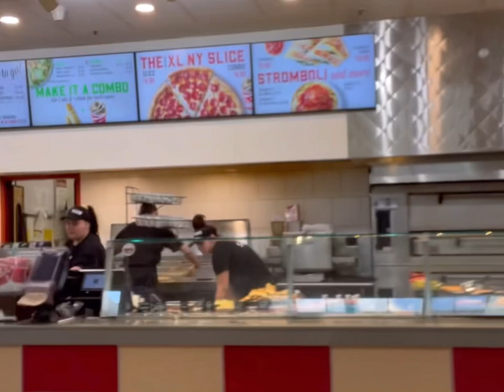Don’t be afraid to make mistakes.